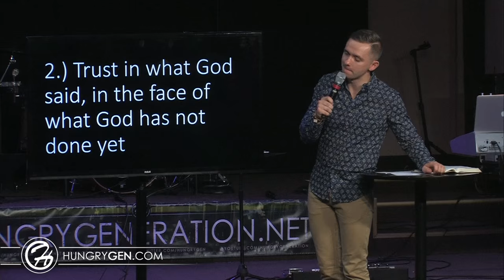How to deal with disappointment of not seeing God do a miracle